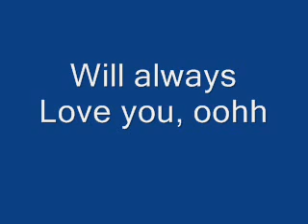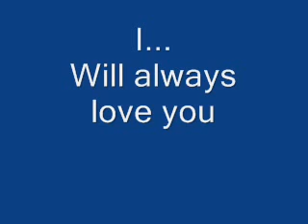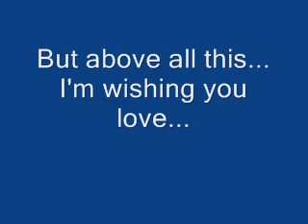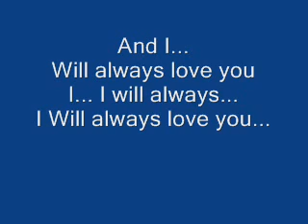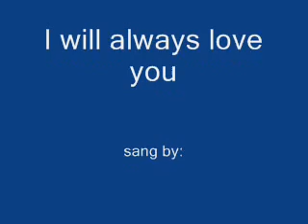I Will Always Love You Lyrics - Rest in peace Whitney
Lyrics of I Will Always Love You. My favorite song by Whitney Houston, She left too many bittersweet memories and too many songs unsung. R.I.P to the legend Whitney Houston. You are truly missed.
Special thanks to Charice Pempengco for sharing this video with other people